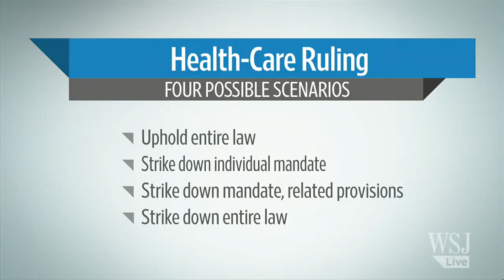SCOTUS Saves Biggest Decision for Last: WSJ Opinion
Editorial page editor Paul Gigot on the various ways the Supreme Court could rule on ObamaCare. Photo: Getty Images.